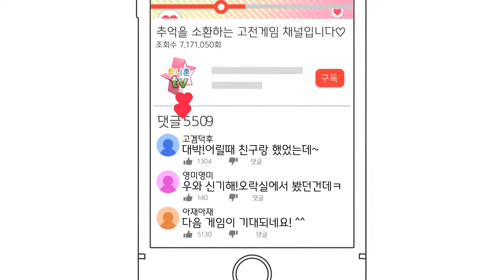고전게임 원코인)브레이브 블레이드 Eighting(Brave Blade 2000)원코인 한판하기